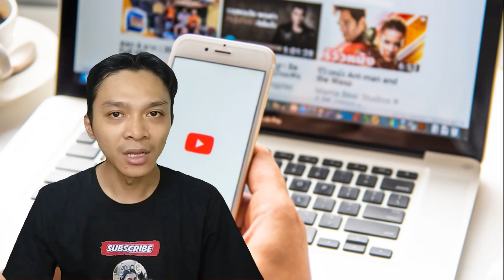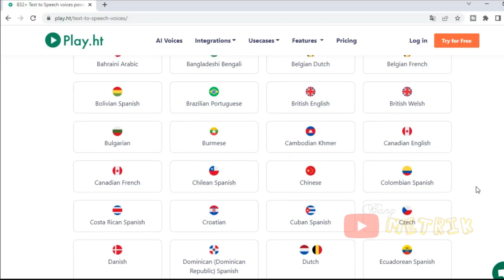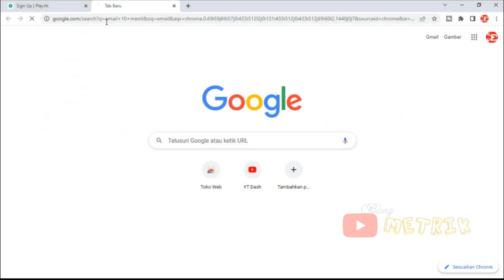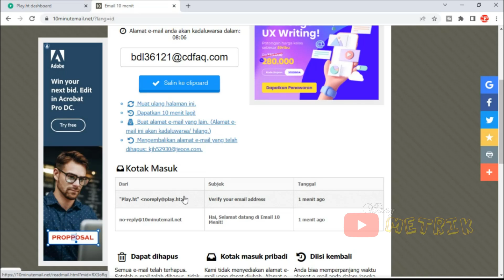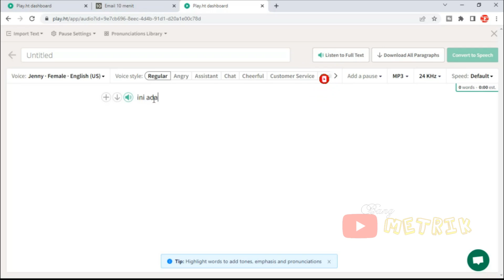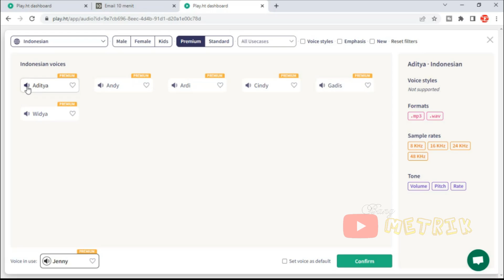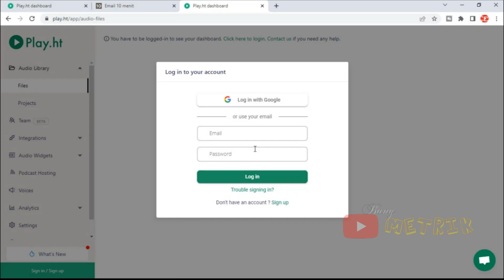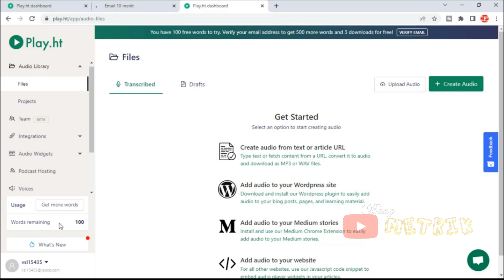Text To Speech Indonesia Terbaik Gratis Mirip Suara Asli Manusia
Text To Speech Indonesia Terbaik gratis Banyak pilihan suara Mirip SUARA ASLI MANUSIA. Text to spech terbaru gratis, Cara membuat suara Narasi Otomatis mirip suara asli manusia text to speech free online, Text to Speech free online. Sangat mudah untuk kita membuat Suara narasi otomatis mirip suara asli manusia Text to Speech. Cara merubah text menjadi suara yang sangat mirip seperti suara asli manusia di Text to Speech. Sudah banyak aplikasi text to speech free online baik berupa text to speech software, text to speech android. Yang akan Bang METRIK bahas disini yaitu Text To Speech Indonesia Terbaik Gratis Banyak Pilihan Suara. Selengkapnya simak Text To Speech Indonesia Terbaik Gratis Banyak Pilihan Suara, agar kita bisa memahami Text To Speech Indonesia Terbaik Gratis Banyak Pilihan Suara. Semoga video Text To Speech Indonesia Terbaik Gratis Banyak Pilihan Suara bermanfaat.

Kontak Endorse/Bisnis :
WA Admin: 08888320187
PENTING !
Nomor WA Admin hanya untuk melayani endorse/bisnis atau seputar Kelas. Jika Anda bertanya seputar YouTube, "admin tidak akan merespon".